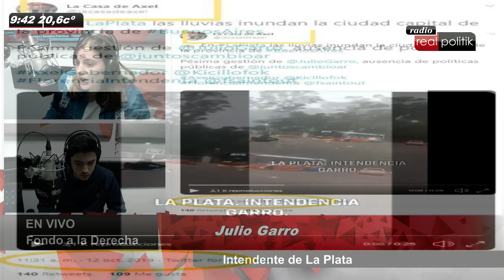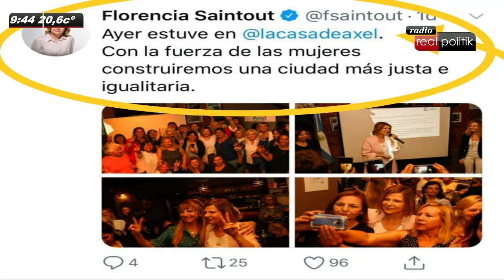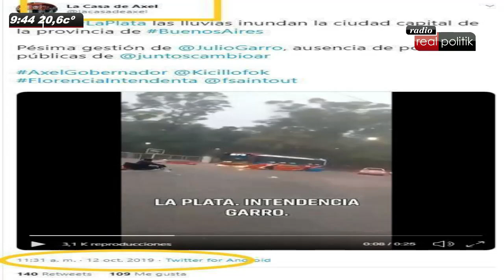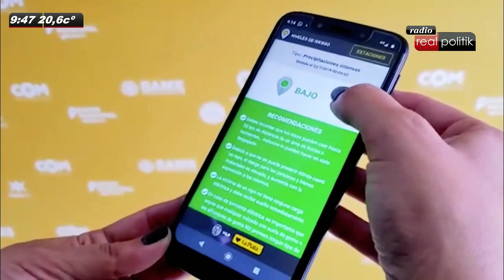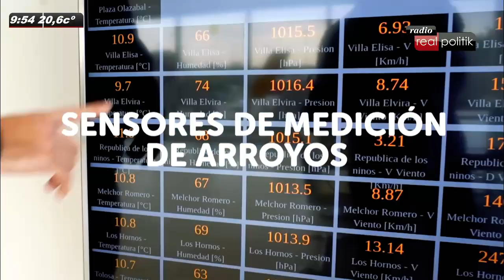Julio Garro: "El Encuentro Nacional de Mujeres y el clima nos pusieron a prueba y salimos adelante"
El intendente de La Plata, Julio Garro, dialogó con RADIO REALPOLITIK sobre su gestión en la ciudad, el panorama electoral y el Encuentro Nacional de Mujeres que se realizó el pasado fin de semana. "Hemos hecho mucho, pero también sabemos que falta. Invertimos en temas que antes los intendentes no se hacían cargo", aseguró.